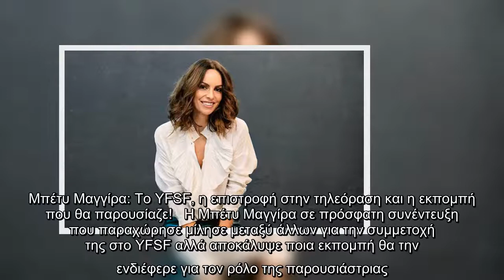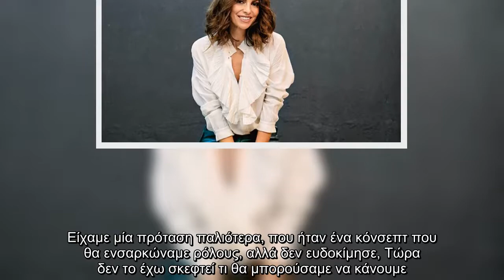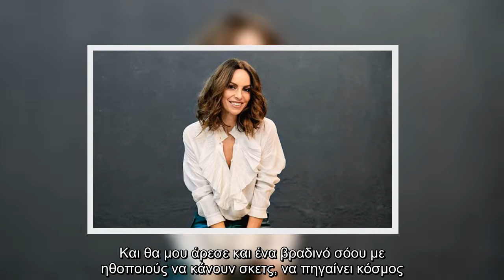Μπέτυ Μαγγίρα: Το YFSF, η επιστροφή στην τηλεόραση και η εκπομπή που θα παρουσίαζε!